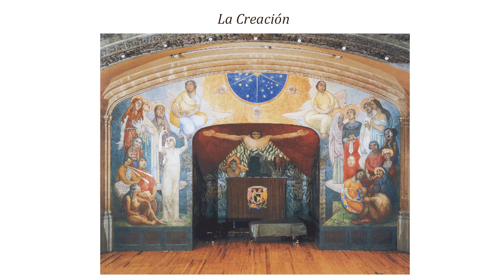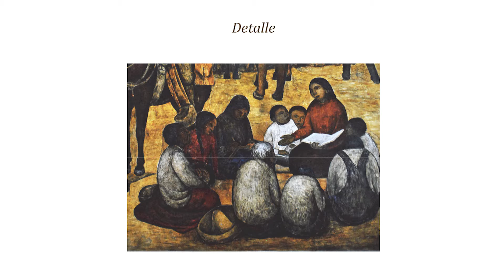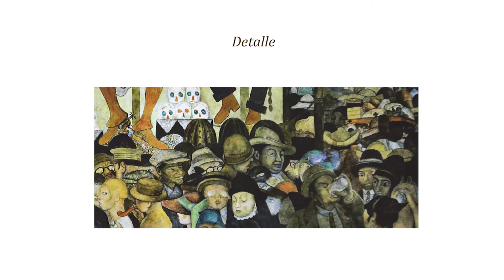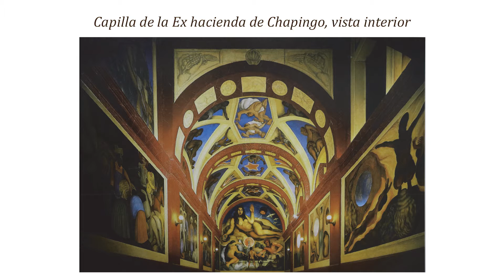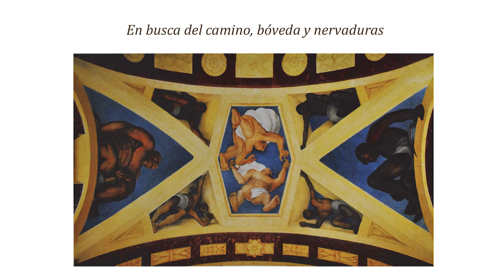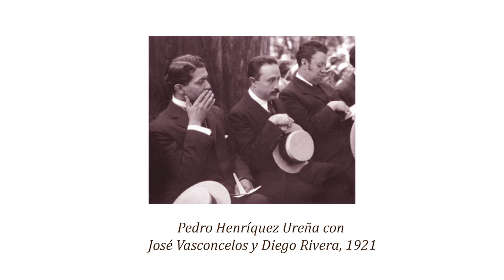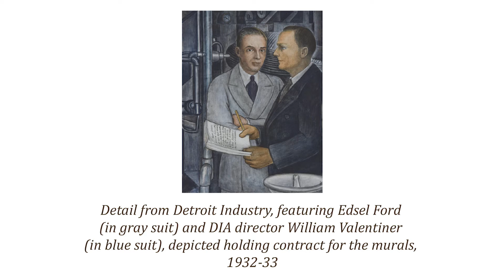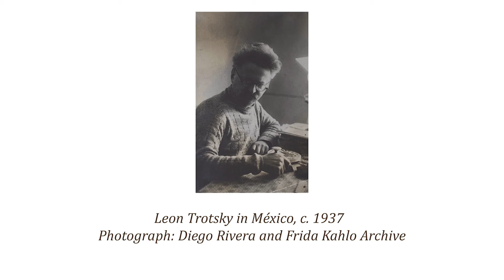The Mexico of My Father Diego Rivera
Guadalupe Rivera y Marín, Ph.D., the daughter of Diego Rivera, will dissect her father's impact on the culture, politics, and society of post-revolutionary Mexico. Recalling the Mexico of her father, she will examine his interaction with the world around him.

Guadalupe Rivera y Marín, Ph.D., is a lawyer, former legislator and ambassador to the United Nations, and Diego Rivera Foundation Chair and Director.